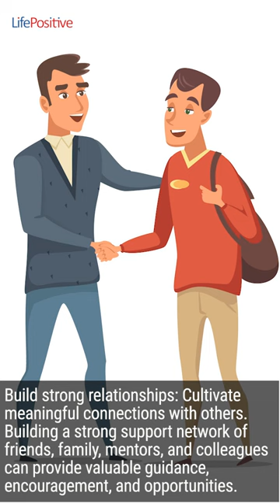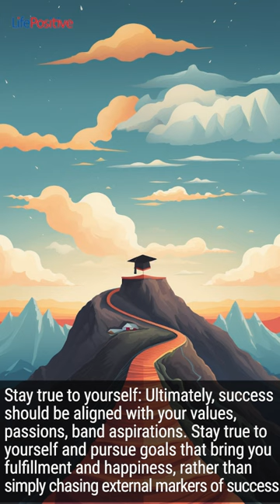Tips for success